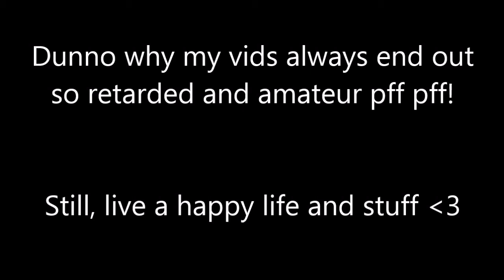Life is awesome [P1]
Just a simple idea I had

This video didn't really turn out that great!

But with time, you'll get it!

ITS GONNA WORK!

I CAN SEE IT IN MY HEAD!

Pffffffffff

Oh well, it's got a message and stuff

I dunno...

You're probably scarred away by my face...

Ew, it's so gross!

Ehm ehm ehm

I dunno

Is it a good idea to film these small happy moments in my life?